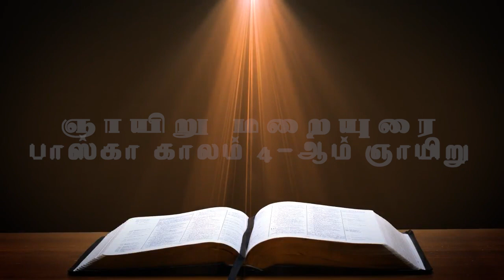Fourth Sunday of Easter | Year A | 23rd Apr 2023 | நிறை வாழ்வு தரும் நல்லாயன் | Fr. Dr. A. Alex CMF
Sunday Homily in Tamil was Published by Claretian Communications, Tambaram, Chennai. The Homily was given by Fr. Dr. A. Alex CMF. 5th March 2023 - ஞாயிற்றுக்கிழமை - Tamil Sunday Homily - தமிழ் ஞாயிறு மறையுரைகள் – God’s Word in Tamil -Homily Collections - பாஸ்கா காலம் 4-ஆம் ஞாயிறு – Easter Sunday Homily
Cinematography & Editing by Fr. A. Rayappan CMF
Copyright @ Claretian Communications

First Reading: Acts of the Apostle 2:14a, 36-41
Second Reading: 1 Peter 2:20b-25
Gospel: John 10:1-10